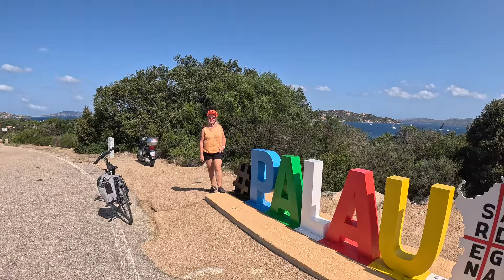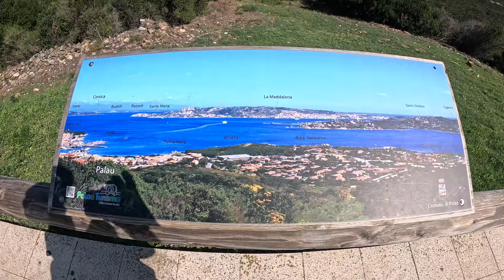Sardinien mit der Fähre von Livorno nach Olbia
Es geht mit unserem WoMo und Anhänger auf die Fähre nach Sardinien wir fahren von Livorno nach Olbia...
Es geht erstmal Richtung Arzachena zum Campingplatz Isuledda...